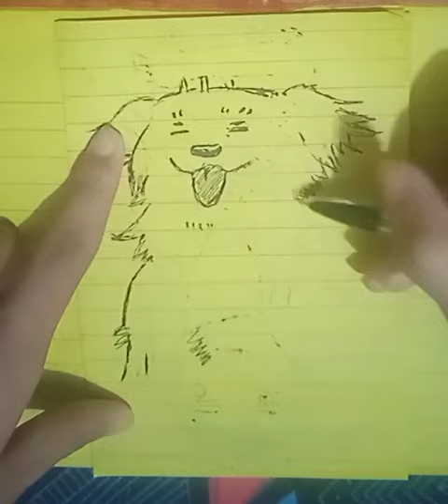Skip and Loafer - Satonosuke